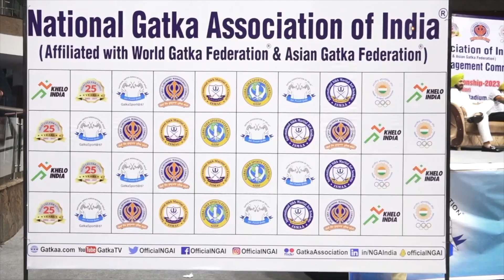ਸਿੱਖ ਮਾਰਸ਼ਲ ਆਰਟ Gatka ਦੀਆਂ ਧੁੰਮਾਂ, 11ਵੀਂ ਕੌਮੀ Gatka Championship ’ਚ ਬੱਚਿਆਂ ਵਿਖਾਏ ਗਤਕੇ ਦੇ ਜੌਹਰ